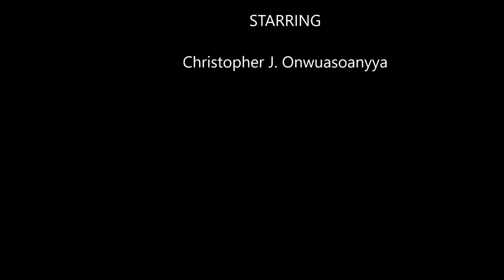Chapter 5: Lesson I have learnt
IN Chapter 4 we were now a solar company. What lessons have we learnt up to this point? Is it applicable to your business or job?